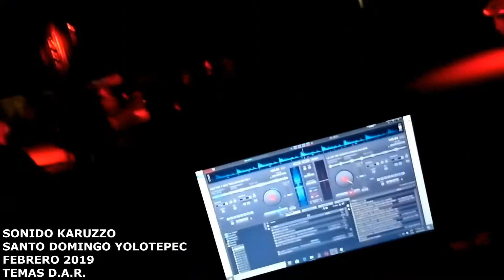SONIDO KARUZZO - CHILENAS TECLADISTAS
Tema: CHILENAS TECLADISTAS
D.A.R.
Santo Domingo Yolotepec, Huajuapa-Oaxaca